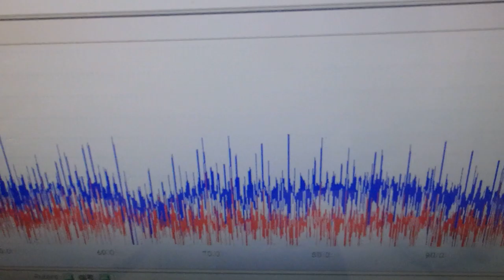超音波プローブの発振制御による振動評価技術 ultrasonic-labo